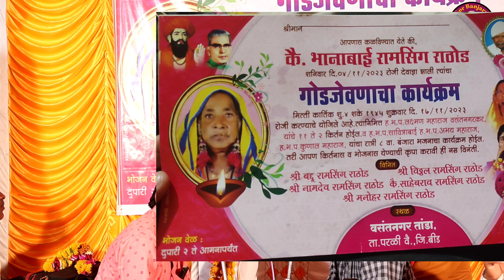भाग -3 बालकवी कुनाल महाराजVs सावित्रबई Vsअभय महाराज बंजारा भजन|JABARDAST COMEDY 😱🤪/JaiGorBanjaraatv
JaiGor Banjara tv channel ra waditi tamun  swagat karu chu mar naam anil Jadhav ,  Se Gayak Ra All bhajan Video tamuna mar channel par mal javach, ham je je tanden jamacha vater video bana tanni na Jaigor Banjara tv youtube channel par Upload karacha,

|| Jai sevalal || X || Jai
Ramrao Bapu ||

|| P L E A S E    F O L L O W O N ||

|| J a i G o r   B a n j a r a  T v You Tube Chainal ||